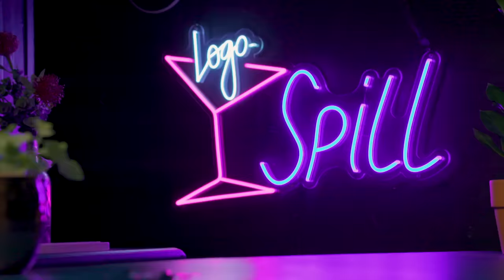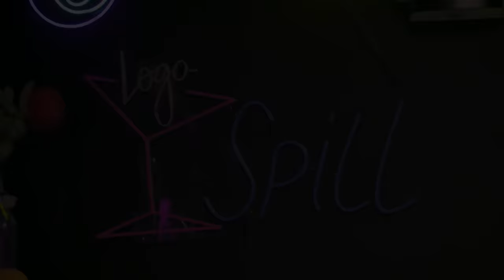Sydnee Washington on Her Emmy Nomination, Embracing Her Boring Lesbian Era & More | Logo SPILL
Sydnee Washington sits down with Johnny Sibilly to talk about her first Emmy nomination for ‘Bridesman,’ why women are funnier than men, her one-woman show ‘How to Start a Fire,’ embracing her boring lesbian era, and more.